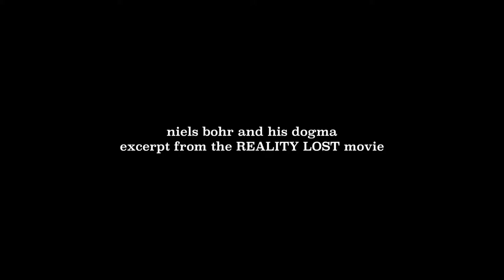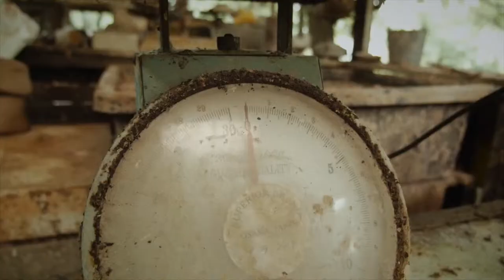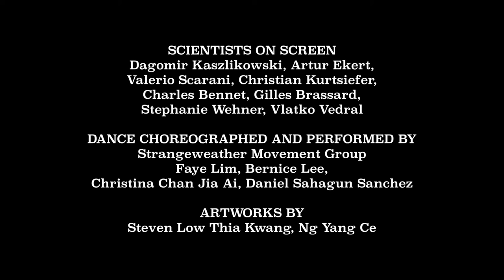REALITY LOST Excerpt 5. Artur Ekert on Niels Bohr.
SYNOPSIS

At the beginning of the 20th Century, a major shift took place in science. Scientists started doing experiments with unprecedented precision -- fiddling with single particles, atoms, and electrons. And they got bewildered. Small objects seemed to have sort of fuzzy properties. What's more, the very act of observing them, of measuring them, seemed to bring them to life, excavate them from a vague domain. The equations of quantum mechanics were beautiful. They generated astonishingly correct answers for mind-boggling questions about the exotic micro world. But there was a price to pay. Objective reality had to go. Was it regained?

Karol Jalochowski

HOSTED BY
Dagomir Kaszlikowski

SUPPORTED BY
Artur Ekert

Faye Lim
Bernice Lee

ADDITIONAL PHOTOGRAPHY
Dagomir Kaszlikowski

Akihito Soeda
Jenny Hogan

Polityka Weekly